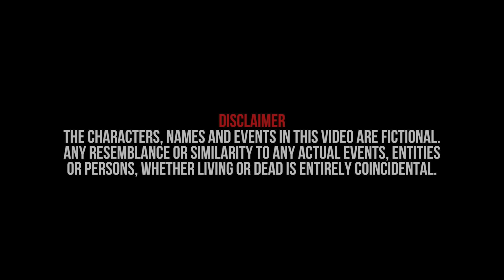MTR Dq - Yinga [Music Video] | GRM Daily